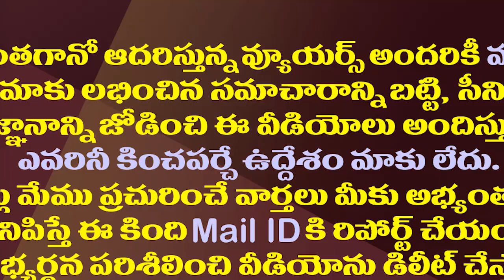ఈసారి తవ్వకాలు ఇటువైపు..అచ్చెన్న కథ ఇంకా ఉందట.!| AP Govt Plans to File Few More Cases on Atchannaidu